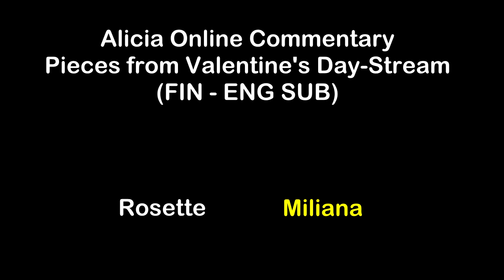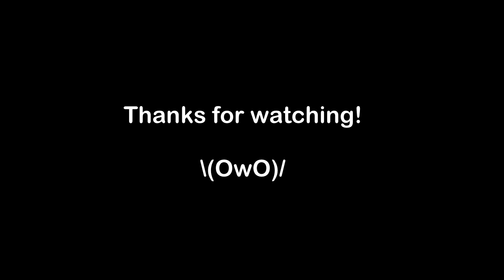Alicia Online - Burning Love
Pieces from Valentine's Day stream..

Next video will be in English  n__n

(...totally not doing this from school... LOOOOOOOOOL)